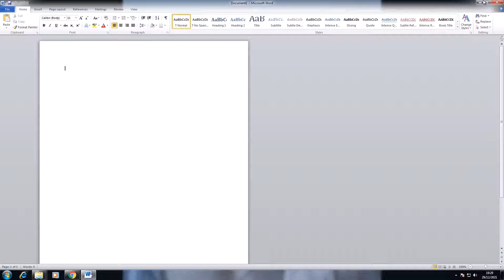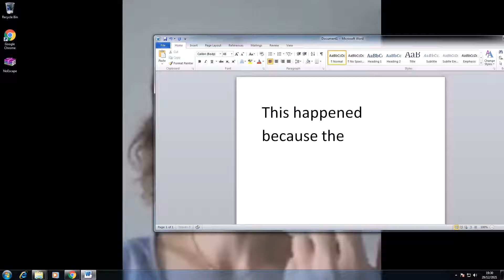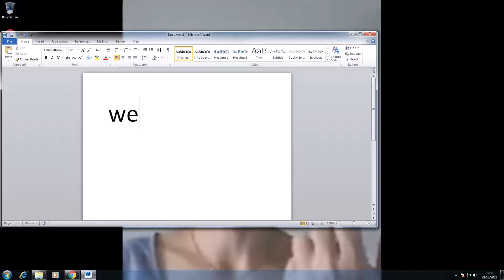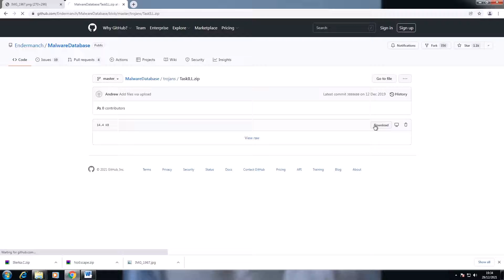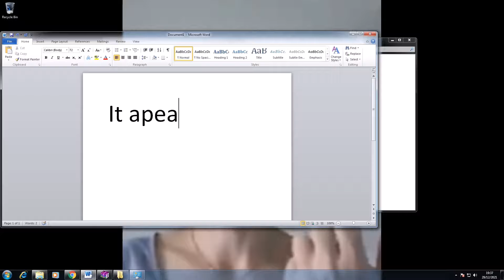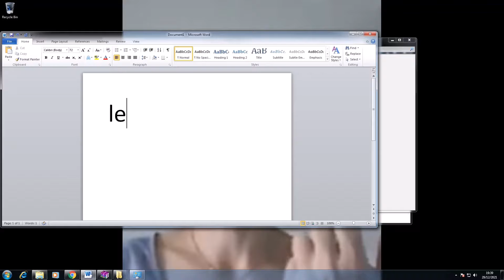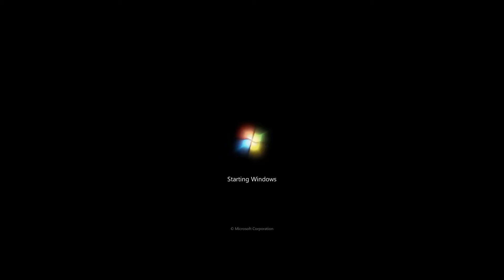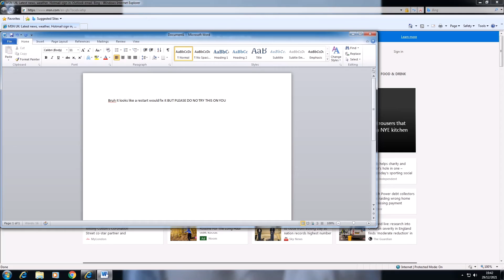Weird and wacky malware episode 1 TASKill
hello welcome to my new series i guess so this malware is called taskill i attempted no escape but my dumb ass for it work on windows 7 so it failed i don't know who made this but i got it from endermans malware thing idk
i did say in vid next episode might be vista but i think it will be xp becuase i want try Solaris witch i think only works on xp so yeah like and sub please oh and don't try this on your real machine hopefully your not that dumb